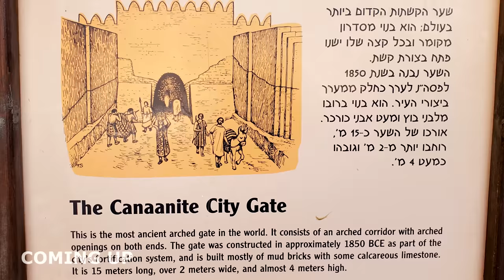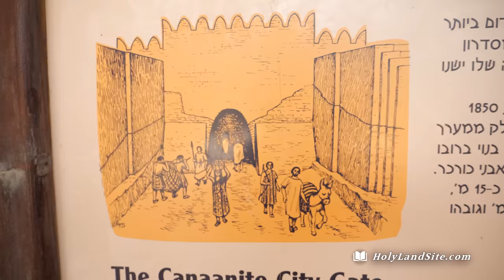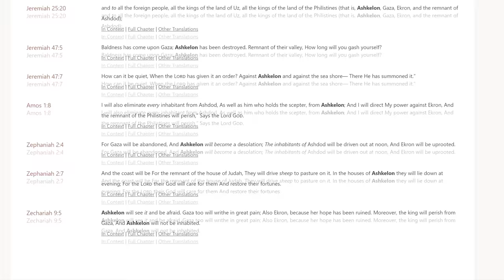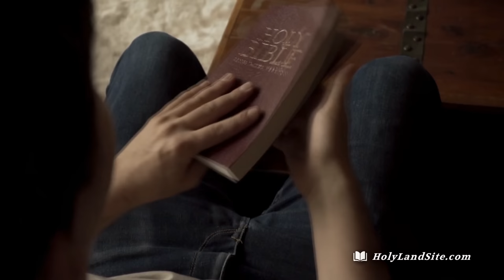Ashkelon Uncovered Tour: Oldest Canaanite Gate (4000 Years) in the World, Philistine, Israelite City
Amazing discovery of the oldest Canaanite Gate in the world. Learn about the location, history, sites, places of interest, and things from the Bible that took place at Ashkelon.

Contents:
0:00 - Intro
1:28 - Location
2:13 - Historical Background
4:41 - Sites of Interest
8:36 - Ashkelon in the Bible
11:20 - Faith Lesson from Ashkelon

Location
1. Ashkelon is located just south of Ashdod. It also is on the Mediterranean Ocean and was one of the five cities of the Philistines.

Historical Background
1. South of the modern city of Ashkelon is a large National park with ruins of the ancient city. It has a history of 4,000 years and was a port city located on the main trade route from Egypt to the North. It started as a huge fortified Canaanite city and continued as a Philistine city, turning into a thriving commercial center and independent city during the Hellenistic and Roman periods.
2. The origin of the name Ashkelon appears to come from the word “shekel,” denoting a measure of weight – a fitting name for a commercial port city.
3. The specific name Ashkelon is mentioned in the Egyptian execration texts of the 19th century BC, and it appears again in other, later Egyptian inscriptions.
4. Ashkelon has the world's oldest Canaanite Gate in the world which dates back to almost 4000 years ago.
5. Ashkelon also played a part in the battle against the Assyrians. Zedaka, the ruler of Ashkelon, joined the rebellion of Hezekiah, king of Judah (701 BCE). In response, Sennacherib, king of Assyria, took over the city and replaced the treacherous ruler with one of his subjects.
6. The city changed hands many times after that, as Greeks and Maccabees and Romans and Muslims and Crusaders all had their turn. Some think that Herod the Great was born in Ashkelon; the fact is that he did build a palace and aqueduct there.
7. The Babylonian king Nebuchadnezzar, who came to the city later, was less merciful. In 604 BC, he deported Aga, the last Philistine king of Ashkelon, and razed the city to the ground.
8. During the Persian period, Ashkelon was a prosperous commercial city under the auspices of the port cities of Tyre and Sidon.
9. It was used as a border fortress by the Crusaders from around 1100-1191 AD. However, Saladin destroyed the Ashkelon fortress in AD 1191 (during the end of the Crusader Period). As a result, the city lay in ruins for a century. This basically ended its history.
10. After this time, a town was built by Arabs near the original site of Ashkelon and called Al-Majdal.
11. Today, a large national park beautifully preserves the history of ancient Ashkelon. It's well worth a visit if you have a chance to see it.​

1. The Canaanite Gate
2. The Rampart
3. Medieval Walls
4. The Roman Basilica
5. St. Mary Viridis Church
6. Wells: Within the national park, there are 67 wells, the majority of them from the Byzantine period.
7. Natural sand dunes and landscapes.

Ashkelon in the Bible
1. Joshua and the Israelites conquered Ashkelon in the conquest of the Promised Land (Josh. 13:3), and it was allotted to Judah, who then occupied it (Judg. 1:18).
2. One of the golden tumors (emerods) that was returned with the Ark of the Covenant by the Philistines was from Ashkelon.1 Samuel 6:17: Now these are the gold tumors which the Philistines returned as a guilt offering to the Lord: one for Ashdod, one for Gaza, one for Ashkelon, one for Gath, and one for Ekron.
3. Askelon is mentioned by David when, after Saul and Jonathan die, he lamented and mourned over them.
2 Samuel 1:19-20: Your beauty, Israel, is slaughtered on your high places! How the mighty have fallen! 20 Tell it not in Gath, proclaim it not in the streets of Ashkelon, or the daughters of the Philistines will rejoice, the daughters of the uncircumcised will celebrate.
4. Ashkelon was also denounced by Jeremiah (Jer. 25:20, 47:5–7), Zephaniah (2:4–7), and Zechariah (9:5).​

Faith Lesson from Ashkelon
1. God used the Philistines to punish the Israelites because they turned away from Him and followed false gods. In the same way, God often uses people in our lives to get us back on track with the Lord when we stray.
2. God judged the city of Ashkelon and held them accountable for their sins. In the same way, God will hold those who reject Him accountable today as well. We will all stand before God and give an account for our lives.
3. What about us? Are we right with God and letting our lights shine to a world that needs God and His salvation through Jesus Christ?